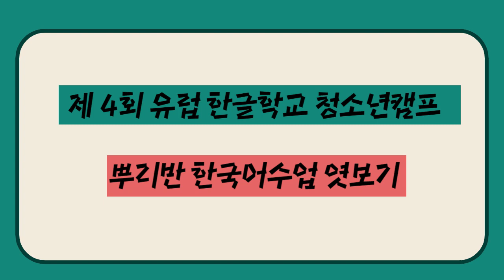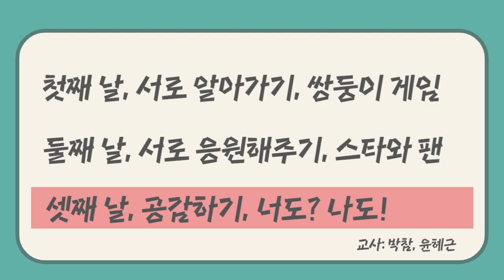2023년 청소년캠프_한국어_뿌리반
2023년 제 4회 유럽한글학교 청소년캠프
한국어_뿌리반 영상입니다.